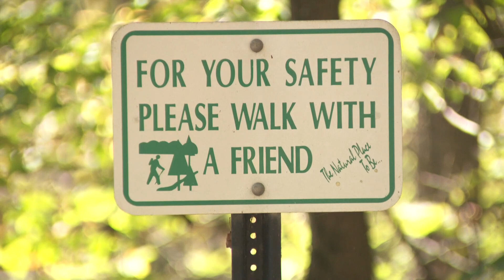CMPD looking into calls about indecent exposure on local greenway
People who use a south Charlotte greenway are asking the Charlotte-Mecklenburg Police Department for help after multiple reports of a man exposing himself. People told WCNC Charlotte's Austin Walker it's been happening for weeks.

For some, the Four Mile Creek Greenway in south Charlotte is a place to unwind. But right now, their place of peace has been interrupted.

In the last 48 hours, CMPD said they've had a slew of calls about the man exposing himself in front of others in the public area.

Angel Kuchinski walks the greenway all the time and said it's a situation that's personal.